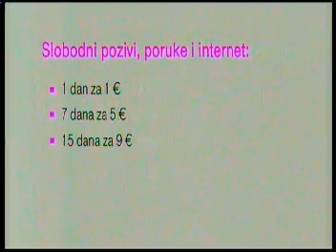NOVAK DJOKOVIC VS DENIS ISTOMIN ROGERS KUP CANADA 2013